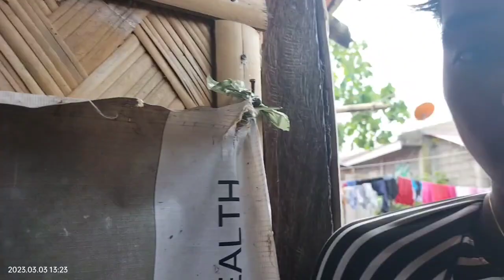KUYA ISMAEL NAWALAN NG PAG ASA MUNTIK NG MAGPAKAMATAY